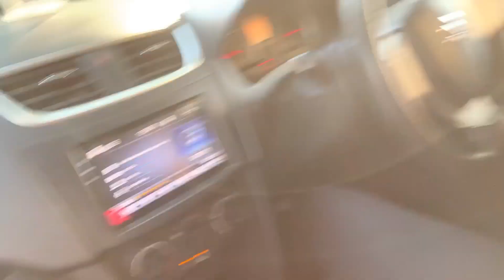Easy nail tutorial!! must try at home!! || NEERU CHHETRI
Hi everyone
I hope u enjoyed the video